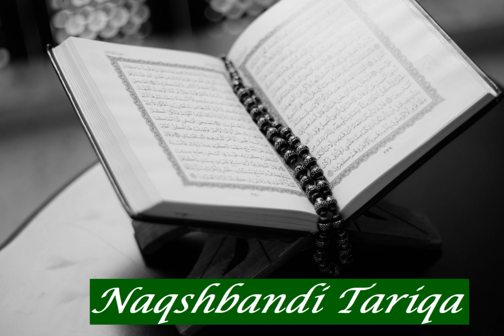Abdul Muhsin Al Qasim: Sura 41 Fussilat